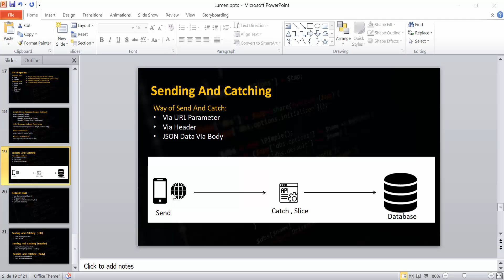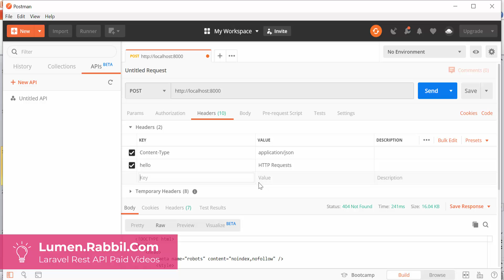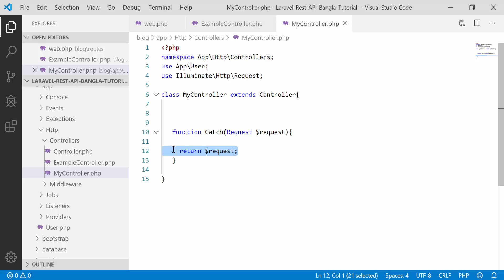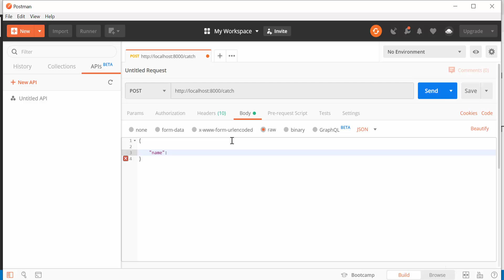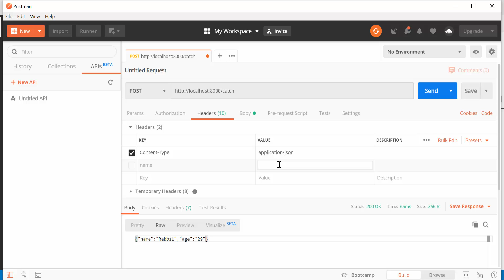Laravel API Tutorial Bangla | Part 15 Request Data Send From Client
Laravel Rest API Bangla Tutorial Series Teach You A-Z of Laravel API Development.Now A Days API is The Main Media To Sharing Data Among Mobile App, Desktop App, Web App and Other's. Demand Of API Developer Increases Day By Day. There Are Three Reson for This.
1. One Database Multiple Types of Software
2. Multiple Software Connected With Each Other
3. On Company Share Data With Another Company
In This Laravel Bangla Tutorial Series We are Going to Learn Laravel lumen. Lumen is a laravel micro service used for building fast and secure rest APICan use with web app, mobile app, IOT services, desktop app.Lumen uses rate is higher than other micro services in php.

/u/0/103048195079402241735